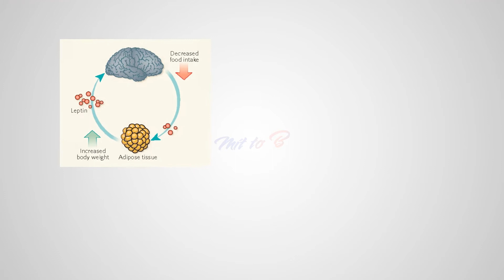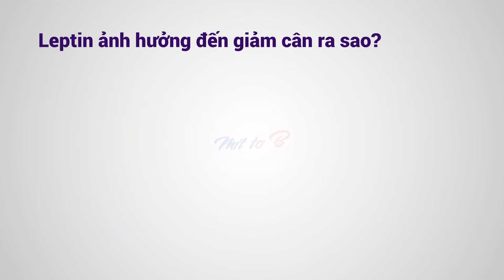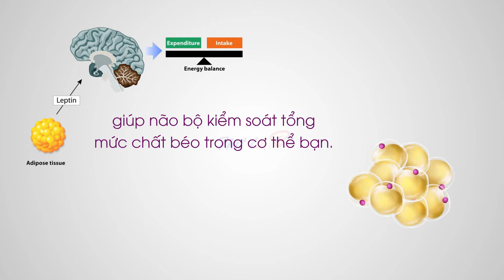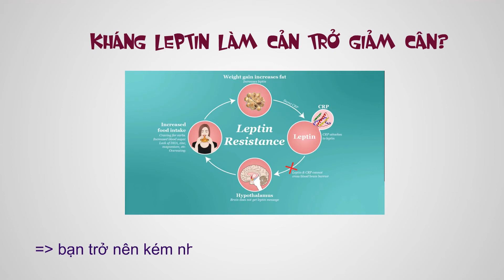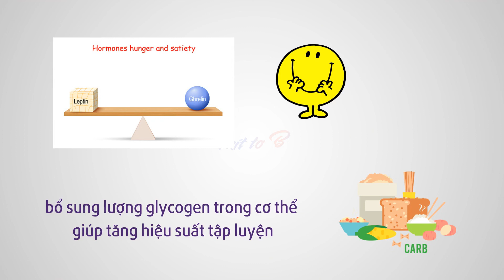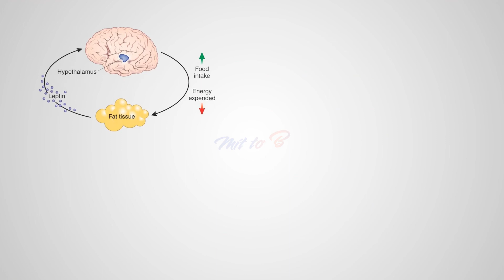🔴 Leptin là gì? Ảnh hưởng tới việc Giảm cân ra sao?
Chúng ta điều biết hormone leptin hay thường gọi là hóc môn no có ảnh hưởng đến việc giảm cân.

   Khi bạn hiểu được cách hoạt động của leptin, nó sẽ giúp bạn có cái nhìn rõ hơn về những gì đang diễn ra bên trong cơ thể, Từ đây giúp cho việc giảm cân giảm béo dễ dàng hơn. Cụ thể ra sao? xem hết video này bạn sẽ biết nhé.

★☆★ Cập nhật những bài viết về giảm cân (Sức khỏe) mới nhất của tôi tại ★☆★

⚡ Tham khảo những video liên quan cung cấp các kiến thức cơ bản về sức khỏe nên xem

● Nếu có bất cứ thắc mắc, khiếu nại nào về bản quyền hình ảnh cũng như âm nhạc có trong video, mong chủ sở hữu liên hệ trực tiếp với tôi qua